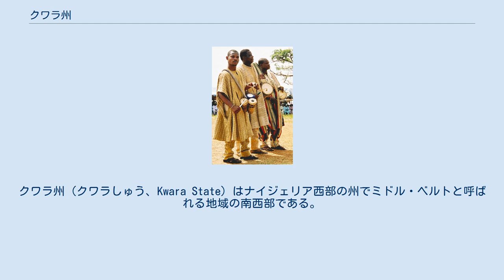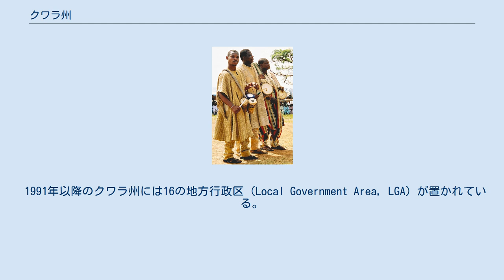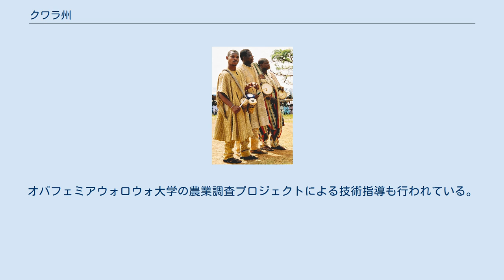クワラ州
クワラ州 (クワラしゅう、Kwara State) はナイジェリア西部の州でミドル・ベルトと呼ばれる地域の南西部である。
 州都はイロリン。
 知事はブコラ・サラキ。
 1967年にヤクブ・ゴウォン将軍により旧北部州が分割された際にイロリン県及びカッバ県から創設された。
 当初の名前は西部中央州であったが、ニジェール川の地域名に因みクワラ州とされた。
 イロリンはラゴスの北北東306km、アブジャの西南西500kmである。
 2005年の人口は約259.2万人。
 クワラ州はエシエ文化の栄えた地で、オヨ王国の影響下に置かれ、のちヌペ王国が栄えた。
1967年に当時の4州から12州に移行した際に設置され、当時はニジェール川南岸からベヌエ川との合流点の対岸までを含んだ東西に伸びた領域だった。
ビアフラ戦争後の1976年2月13日にイガラ族の住むニジール川以東のイダー/デキナがベヌエ＝高原州の南部から分割されたベヌエ州に移管された。
1991年8月27日には東部のオイ、ヤグバ、オケネ、オケヒ、コギとベヌエ州西部からコギ州が設置され、ボルグが北のナイジャ州に移管された。
南にエキティ州、オスン州、オヨ州と接し西はベナンのボルグ県である。
 オジュモ・オロ村の太鼓奏者 クワラ州にはエシエ美術館、オウ滝、イモレボジャ石室、オグンジョコロ、カインジ湖国立公園などがある。
 1991年以降のクワラ州には16の地方行政区 (Local Government Area, LGA) が置かれている。
 ナイジェリア鉄道公社のラゴスからの路線がイバダンを経てイロリンを通る。
イロリン空港は国際線も発着し、貨物便のハブ空港化を目差して拡張中である。
 西部にバリバ族、中北部にブッサ族、東部にヌペ族、それ以外はヨルバ族が多い。
 綿花、ココア、コーヒー、コーラナッツ、タバコ、ゴマ、ヤシが主な換金作物である。
農村管理研修所 (ARMTI)、国立農業機械化センター、ニジェール川流域開発機構が何れもイロリンにある。
オバフェミアウォロウォ大学の農業調査プロジェクトによる技術指導も行われている。
 2つの大学と2つの高等専門学校、3つの教育大学がある。